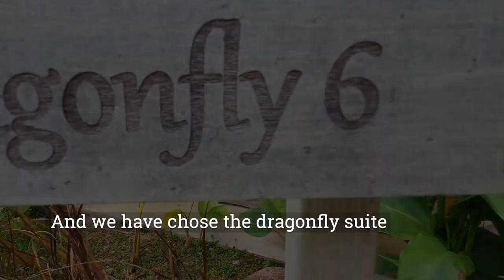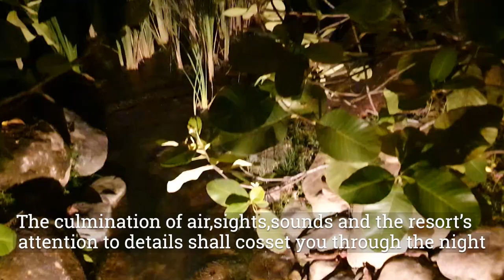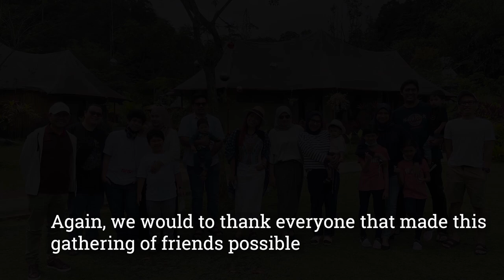TIARASA ESCAPES REVIEW - JANDA BAIK GLAMPING 2021 ( ENG SUB )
HAPPY NEW YEAR 2021 , sorry for the delay, tapi akhirnya berjaya upload jugak.

my kit :
Camera : samsung galaxy s10 plus
Gimbal : DJI osmo mobile 3
Microphone : Comica BoomX-D D2
3rd party app : DJI MIMO app
Editing : Adobe premier Pro
thumbnail : Adobe Spark